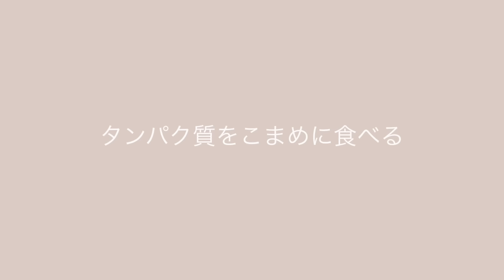【ほぼ運動なし】産後12キロ痩せた私が意識した食事の習慣 / ダイエット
Jr.が入院してしまって久しぶりの投稿になってしまいました💦

今日は産後12キロ痩せた私が意識した食事方法を紹介しています😊

よかったら最後まで見てください✨

【プロデュースブランド　and like  】
・ZOZO

【動画内で着用！私がセレクトするアクセサリーのお店💍】

→動画内のアイテムを紹介しています。

お仕事関係のご連絡は下記のメールアドレスよりご連絡ください。